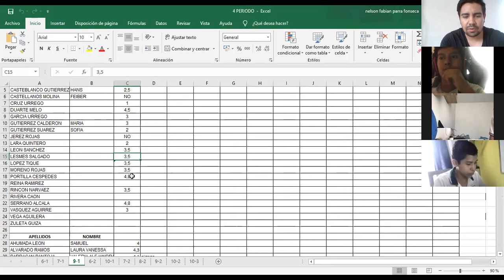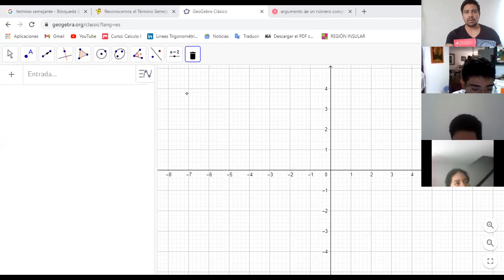CLASE 28-10-2020 MATEMÁTICAS 9-1 PLANO COMPLEJO, MODULO Y ARGUMENTO.